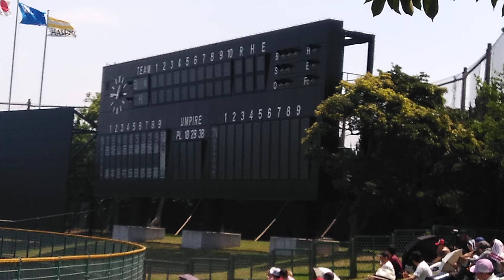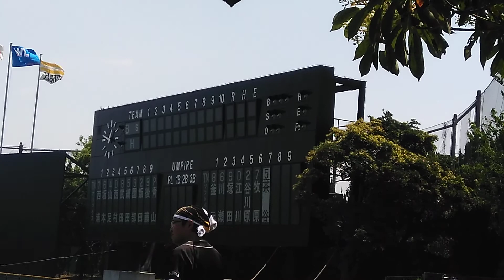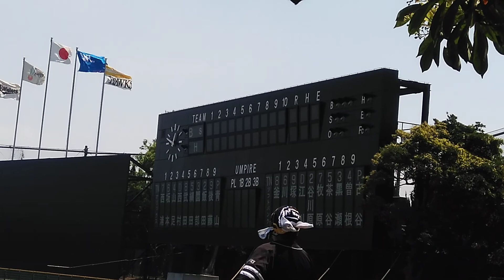ホークス二軍戦2018年